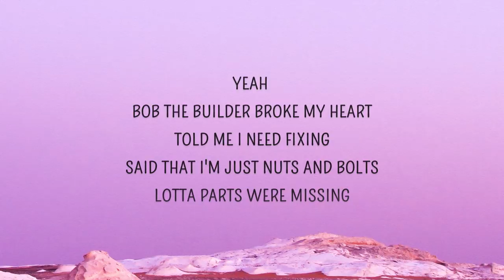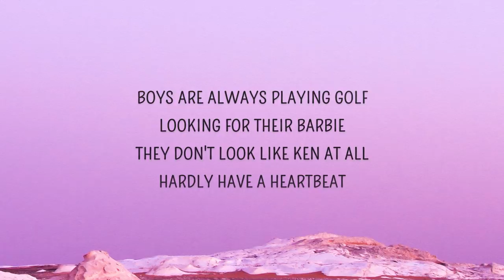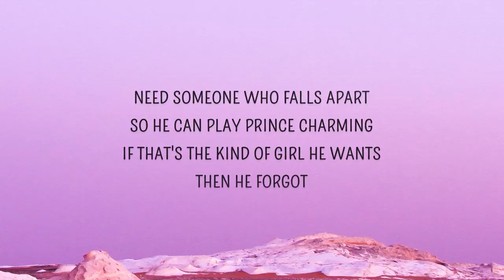Bella Poarch - Build a b (Build a Bitch) (Lyrics)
Build a b Lyrics
[Chorus]

[Post-Chorus]
La-la-la-la-la-la-la-la-la-la-la
La-la-la-la-la-la-la-la-la-la-la

[Post-Chorus]
La-la-la-la-la-la-la-la-la-la-la
La-la-la-la-la-la-la-la-la-la-la
La-la-la-la-la-la-la-la, la-la-la-la-la-la-la